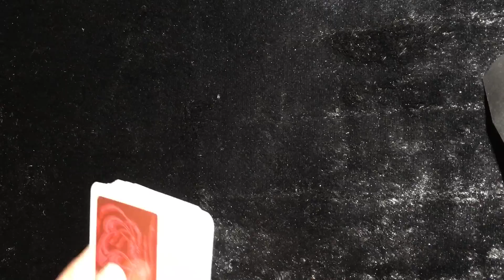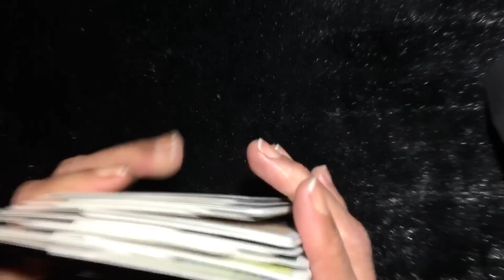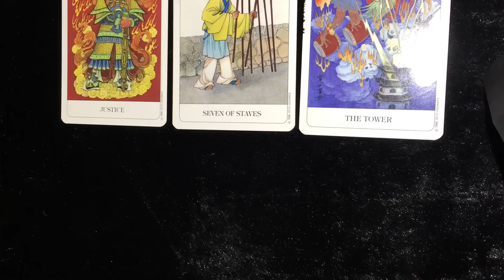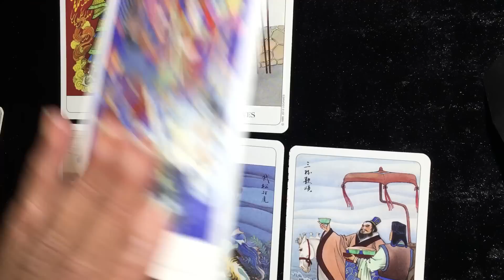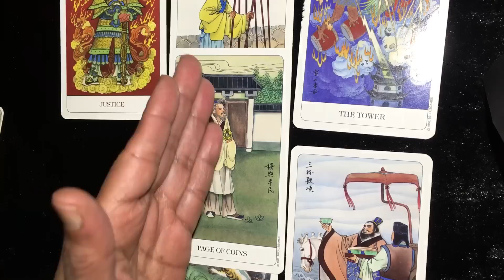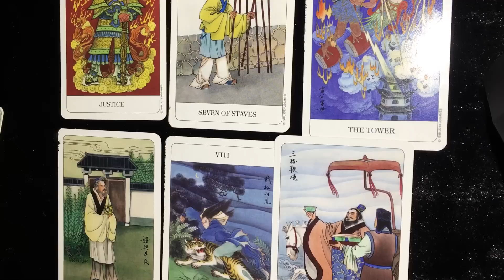WHAT DOES SHE WANT FROM ME? FOR VIRGO MEN DECEMBER 2016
WHAT DOES SHE WANT FROM ME? FOR VIRGO MEN DECEMBER 2016 FOR MORE GUIDANCE, WATCH MONTHLY LIFE TAROT READING AND DAILY LOVE TAROT READING